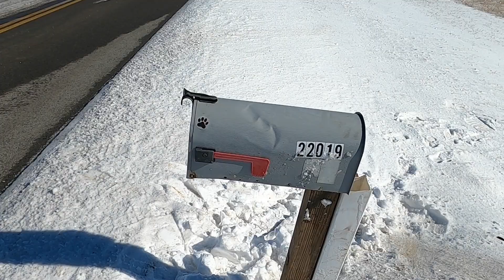186: Hit and Run on My Mailbox - Temporary Fix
Mailbox temporary repair and log sale update...